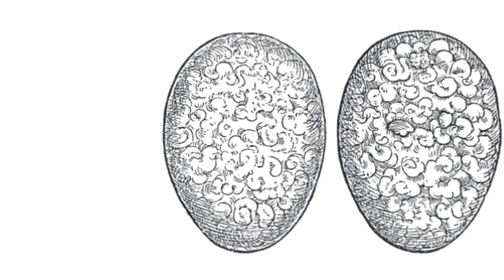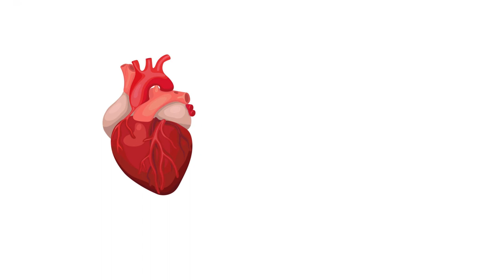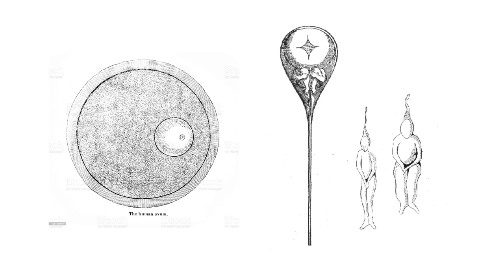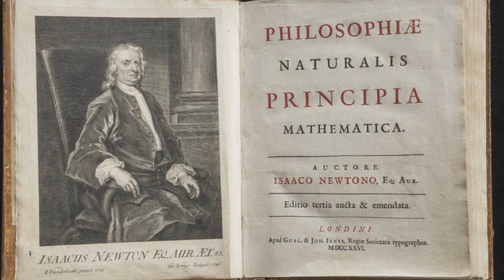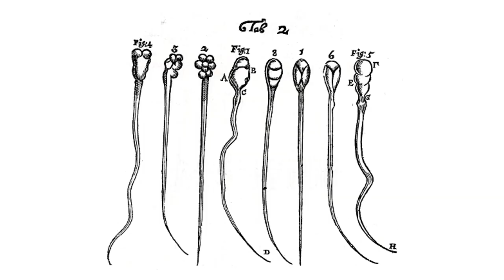The Spermists vs. The Ovists: Crazy Stories of Science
A great debate that runs through the study of natural science  was initiated by Aristotle, who analyzed the alternative models of development known as preformation and epigenesis.  Preformationist theories assume that a minature individual exists in either the egg or the sperm and begins to grow into its adult form as a result of some proper stimulus.

Epigenesis, which aristotle favored, is based on the belief that each embryo or organism is gradually produced from an undifferentiated mass by a series of steps during which new parts are added.

Galen, the prolific Greek surgeon, was one of the few who disagreed with Aristotle’s epigenetic theory.  In *On the Semen*, Galen disputed Aristitle’s idea that the female does not form any counterpart to the male semen.  The female testes (uhhh - we would call them ovaries...), Galen argued, secrete semen into the horns of the uterus, where male and female sexual products mix with blood furnished by the mother to form the fetus.  As the fetus developed, the liver, heart, and brain appeared.  After the formation of the liver, fetal life was rather like that of a plan because it was nourished under the influence of the vegetative soul.  With the formation of the heart, fetal life was like that of an animal because the heart served as the source of heat.  Galen argued that the human beings are the most perfect of al the aimals, but man is more perfect that woman because the male has more innate heat (perhaps Mrs. Galen also liked to use him to warm up her cold feet...).  Furthermore, it was a deficiency of innate heat that caused a fetus to become a female.  As proof of his theory, Galen cited teh effects of castration.  By removing heat, castration caused the body of a eunuch to become more like that of a woman.

Galen’s influence on early medicine was profound, and his legacy lasted longer than it probably should have.  Spurred partly by the invention of the microscope and its window into the microscopic wold, the 17th century saw an eruption of interest in the theory of preformationism.

Two camps of preformationsists arose - the Ovists and the Spermists.  The ovists believed that within the egg was a tiny preformed human, and within that another, and within that another, like a series of nesting dolls.  If this ovum seed found fertile ground (a uterus), in the presence of fertilizer (the semen), it would start to grow larger and larger.  Conveniently this allowed for all of humanity to have been created by God in one fell swoop at the moment of creation, which up some loose ends about “where do all these people keep coming from anyways.

The fact that this meant that within each woman was a series of people becoming smaller and smaller (to infinity?) was eagerly lapped up by scientists clutching their copies of Principia.  Infinitesimally small people were a nice connection to the new field of calculus.

At the vangard of the preformationists was this famous microscopist - Antoni Van Leewenhoek.  His microscope had opened up the squiggling world of the microscopic, and he was eager to find samples to examine - and he realized that he needen’t look farther than the ‘excesses of his conjugal relations’.  Imagine his surprise after a bottle of merlot and an evening of Vivaldi, to examine his own semen and realize the cacophany of wriggling action therein.

Squinting closer at his homemade single-lensed microscope, Van Leewenhoek gasped in amazement - surely the little wriggling creatures were tiny people!  It was not a set of nesting female dolls, but male dolls!  Inside Adam’s testicles, at the moment of creation, was the whole human race...!

He hastily penned letters to colleagues and the Royal Society, including a number of figures depicting his tiny preformed humans.  Worried that his studies would bring his peiosousness into question, he wrote that the samples were not obtained by any “sinful contrivance” but were made with “the excess with which Nature provided me in my conjugal relations”.  But worried that the validity of his techniques be called into question added that the sample was examined before “six beats of the pulse had intervened” between ejaculation and microscopic analysis.  Poor Mrs. Van Leewenhoek...

Ultimately, one of the nails in the spermist preformationist coffin was a theological one - van Leewenhoek realized that since sperm were so small that “a million would not fit in a grain of sand, there must be an enormous quantity in each sample of ejaculate.  If each one of these sperm then contained within it an infinite series - the bedrooms of teenage boys are the sites of mass murder!  Even the excesses with which nature provides during conjugal relations are a horrible waste.  How could God be so callous and wasteful with his creation?